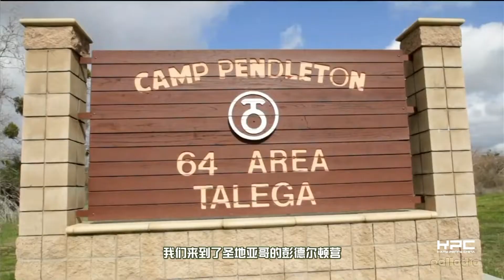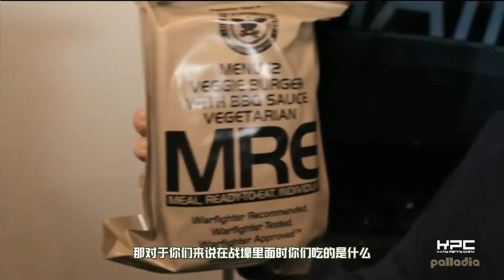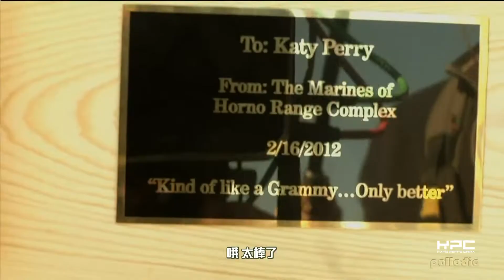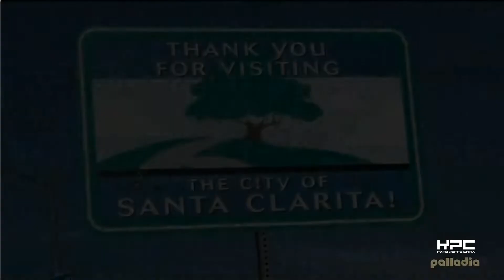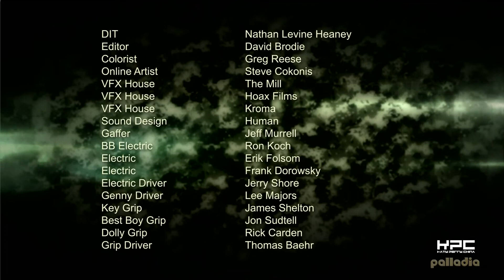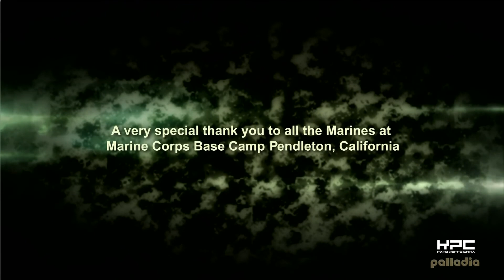【中文字幕】凯蒂佩芮 Katy Perry - "做自己 Part of Me" 音乐录影带幕后制作花絮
凯蒂佩芮 Katy Perry 在〈做自己 Part Of Me〉MV中，以女大兵的造型现身，诠释被劈腿的心碎女孩，大手笔的拍摄方式，引起全球媒体跟歌迷的热烈讨论！
该曲更是空降全美热门单曲榜Hot 100冠军，成为全美告示牌创榜53年来、史上第20首空降全美热门单曲榜的冠军单曲，也成为凯蒂佩芮本人第七首全美冠军单曲。